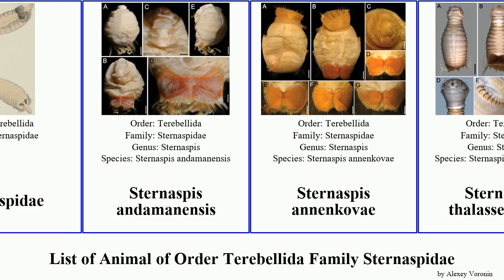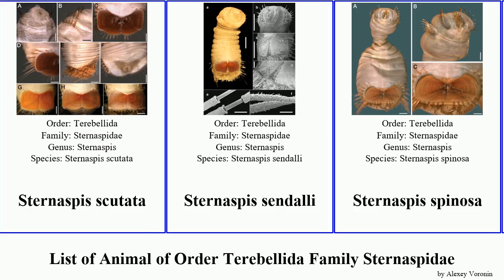List of Animal of Order Terebellida Family Sternaspidae sternaspis caulleryaspis africana laevis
Caulleryaspis fauchaldi
Caulleryaspis gudmundssoni
Caulleryaspis laevis
Caulleryaspis nuda
Mauretanaspis longichaeta
Petersenaspis capillata
Sternaspidae
Sternaspis andamanensis
Sternaspis annenkovae
Sternaspis thalassemoides
Sternaspis williamsae
Sternaspis affinis
Sternaspis africana
Sternaspis costata
Sternaspis fossor
Sternaspis islandica
Sternaspis maior
Sternaspis maureri
Sternaspis rietschi
Sternaspis scutata
Sternaspis sendalli
Sternaspis spinosa
Sternaspis thorsoni
Sternaspis uschakovi